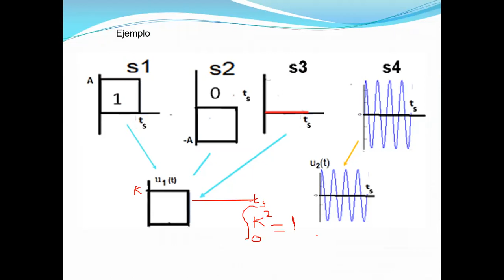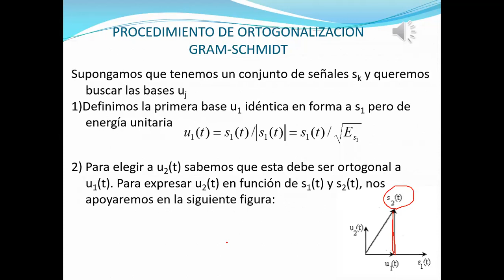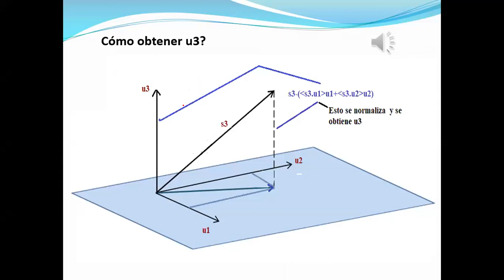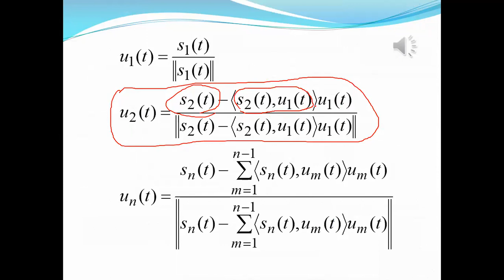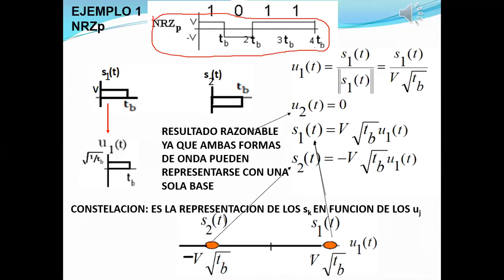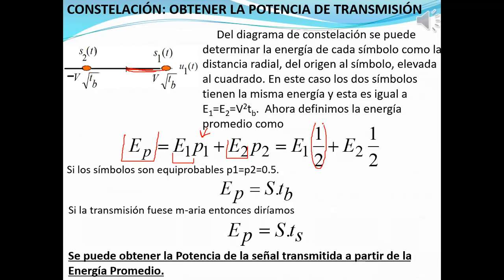Clase 1B Símbolos y Bases GS